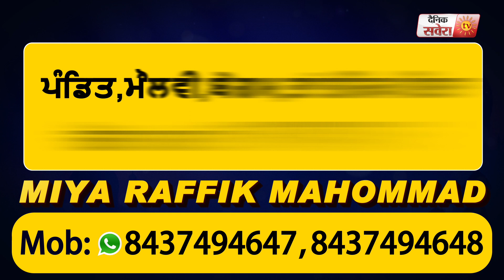Curfew दौरान Ludhiana के मायापुरी इलाके में आपसी रंजिश के चलते चली गोली